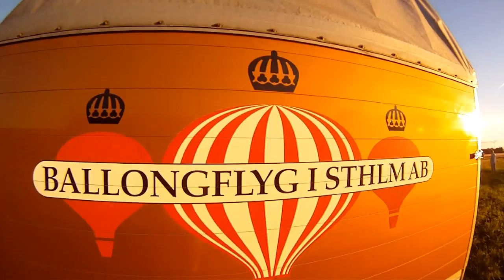Bermuda boogie 2012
Hos Linköpings Fallskärmsklubb. Gästades av Skånes Bäver och hoppare från hela Sverige